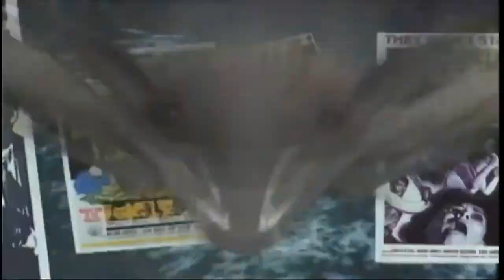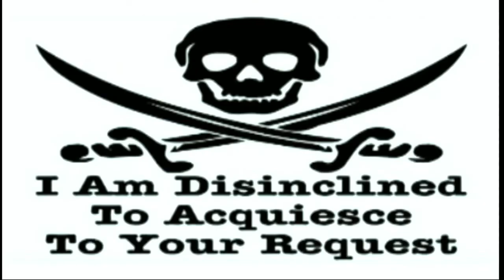WALK THE PLANK S4,E2 Nightmare Castle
NOTE: This is the red carpet launch of our 4th season. As it was told in two parts with two different movies, a new one will be added to take this one's place soon.

WALK THE PLANK is the official preshow and countdown companion for DEAD AND BURIED TREASURES.  Generally it is seen 30 minutes before DABT premieres but it can also be viewed as a backstage pass to your behind the scenes possibilities.

Tonight, from the red carpet, host Rich Cange and DABT Series Creator Erik Sprowls get you ready for the 4th Anniversary launch with bloopers, interviews and frightfully piratey goodness!